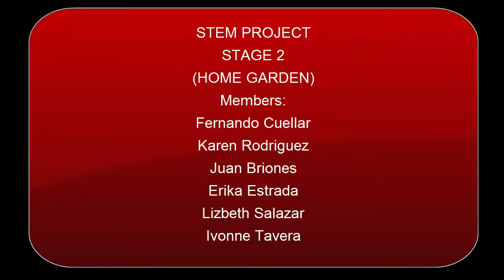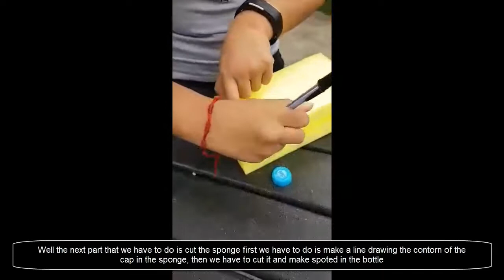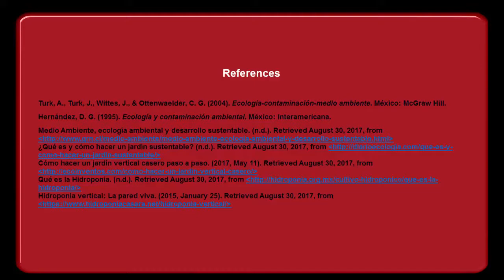STEM PROJECT STAGE 2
PROGRESS OF THE SECOND STAGE OF STEM.
Members:
Fernando Cuellar
Karen Rodriguez
Juan Briones
Erika Estrada
Lizbeth Salazar
Ivonne Tavera